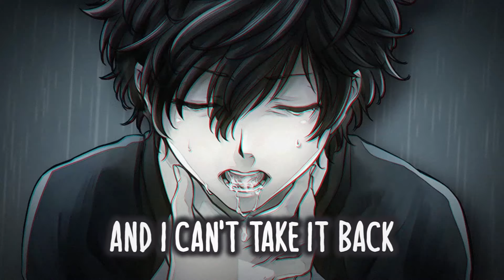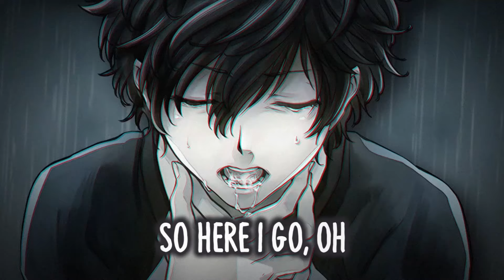Nightcore - Without You (Lyrics)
Find me here:
• My Discord Server: